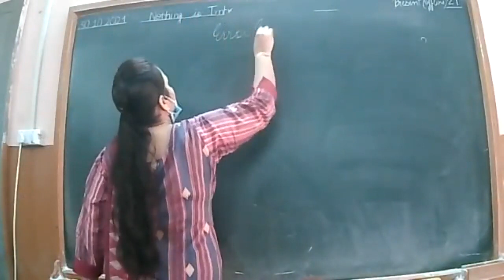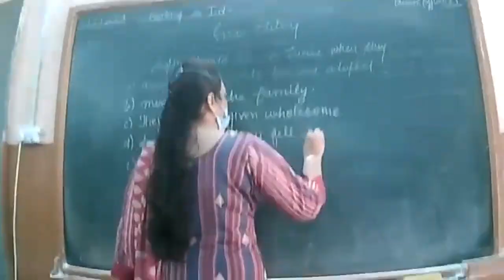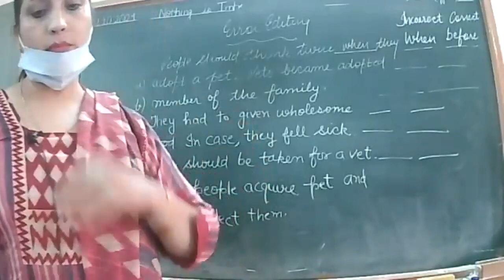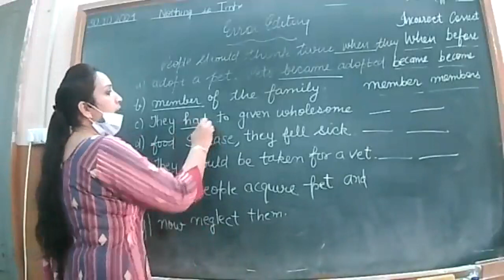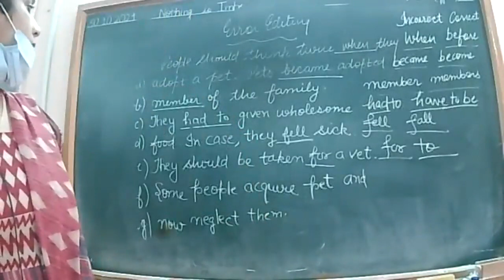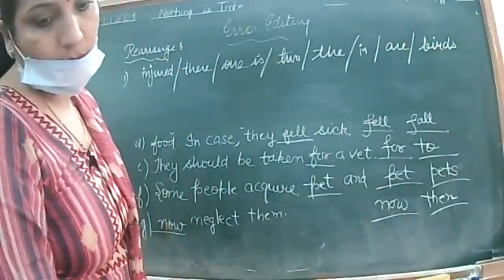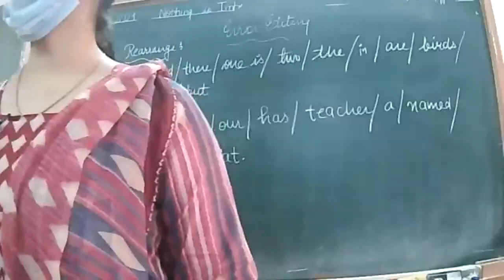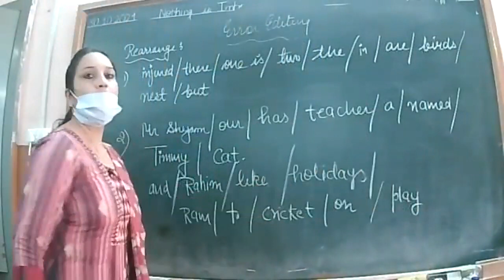30 10 2021 IXA ENG